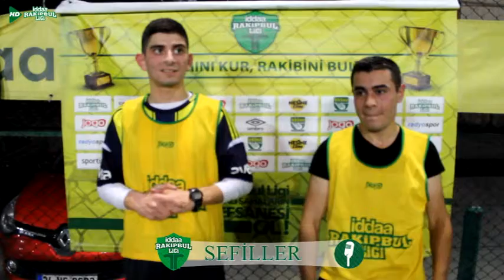Tekper City - Sefiller / İstanbul / iddaa Rakipbul Ligi 2014 Kapanış Sezonu